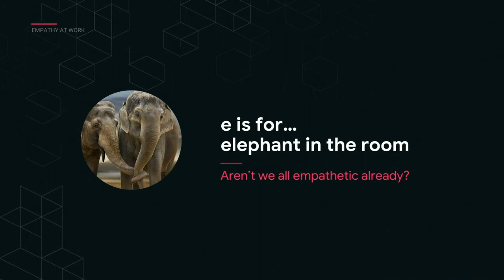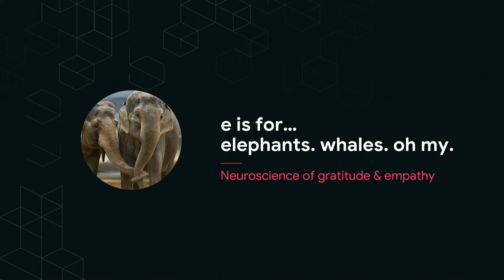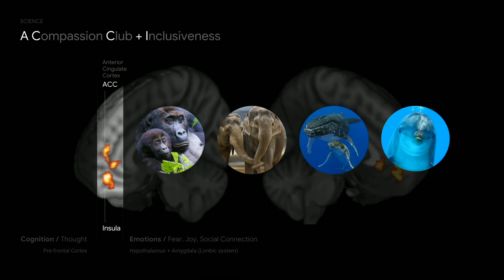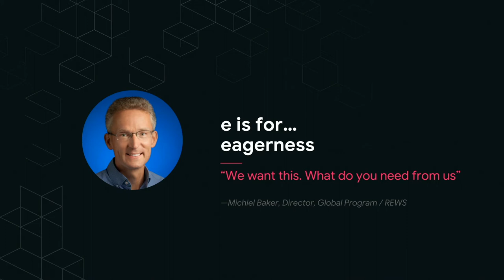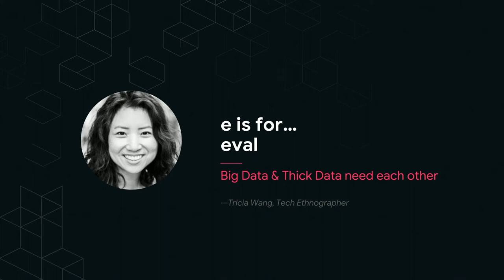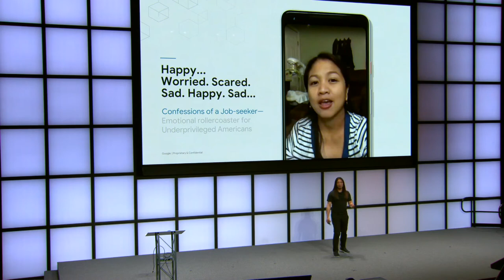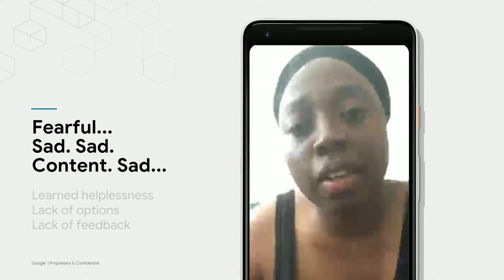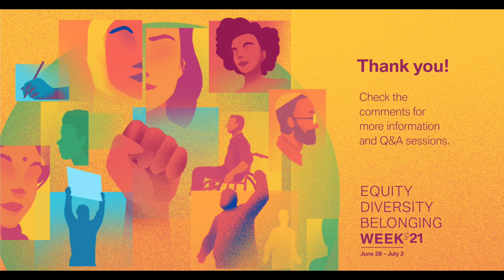A Sociopath, Monk, and Teenager go into a Bar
A Sociopath, Monk, and Teenager go into a Bar: Unconventional strategy for resilience and insights from ‘wrongness’

Empathy and EQ at work

Peter Jin Hong

It sounds like a bad joke, right? Worse, we often dismiss uncomfortable situations and groups we don't understand, to being a joke. What if we could deconstruct and disarm that which scares us, alludes us, or baffles us, into a deeper understanding of ourselves, our individual and collective behaviors, and use them to do good in the world?

What if a Research Strategist from Google, could share the insights from studying Sociopaths, Monks, and Teenagers, to see that they have something to teach us about superpowers of humanity, and how we can empower ourselves and each other, for a better, safer society?
In this masterclass, Peter Hong uncovers an unconventional strategy for resilience and insights from 'wrongness'

This video was recorded, and it is of responsibility Peter Jin Hong, as part of the program of the BMW Foundation Herbert Quandt Equity, Diversity and Belonging Week 2021. All the content featured on - such as soundtrack, images, and other sources of content - are of responsibility of the creator / host of the session.